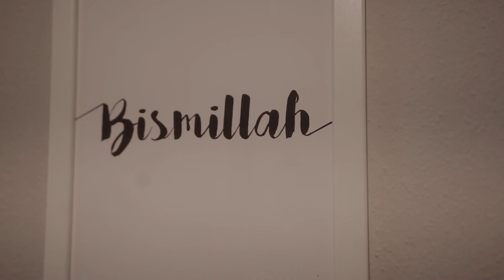Asya & Koray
Wir erfüllen Träume.
Lass dich jetzt beraten.